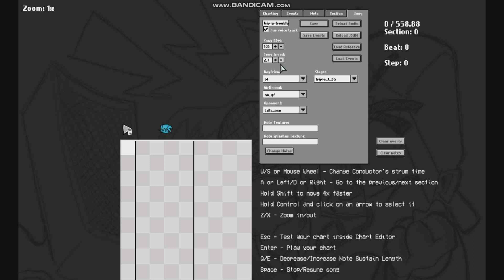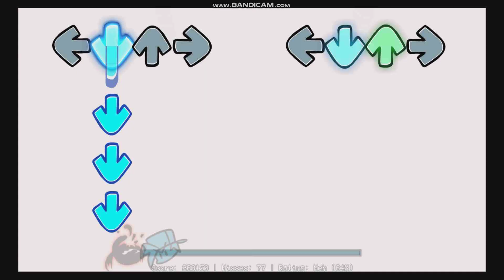【FULL】「Consoku - Triple Trouble」| Kimi's Chan Take. | FNF | HD | Mods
Kimi: は!~ふふふ~、今日と明日私が行くところにあなたたちはいるかもしれない?、うーん、実は今日と明日医者に行ってきたので、このビデオは投稿しません。 だから今夜は心配しないでください = Kimi がアップロードします。 そしてそう、明日。 私にとっては休みの日。 tiktokでのライブストリームはありません。 皆さんを幸せにしたいと思い、購読したいと思いました。 このような FNF コンテンツをもっと見たい場合は、お気軽に購読してください。 必ず確認してください。 お願いします？ お願いします。
Kimi: それと、私の将来の「V.s. キミ - キミとのガーデンサバイバル」FNF Mods。 期限は4月17日から22日までとなります。 2024年も皆さん愛してます!! :3
Kimi's Introduction:
Kimi: こんにちは、私の名前はキミズチャンです。
私のことをキミと呼んでもいいよ。 とにかく、私は Friday Night Funkin' YouTuber、Roblox、Blue Archive などです。 そして、皆さんにも伝えたかったのですが、私は15歳です。 私は男の子です。 YouTube、Roblox、Minecraft では女の子のように振る舞うこともありました。 そしてキミがここにいます。 彼女のFNF MODを作る予定です。 本当に「V.s. キミ」の FNF Mod を見たい場合は、購読してください。 そして、私は何日にニュースを私の YouTube チャンネル コミュニティに報告する予定です。 また、私は自分の MOD を更新し続けて、より愛らしく、可愛く、美しく、そしてこのビデオを見てくれてありがとう!! キミの Sonic.exe ウィーク バトル、そしてバイバイをお楽しみください。 ありがとう。
Friday Night Funkin' is an open-source[4] rhythm game released on Newgrounds in 2020.[5] The game is developed by a small group called The Funkin' Crew Inc., which consists of Cameron "ninjamuffin99" Taylor, David "PhantomArcade" Brown, Isaac "Kawai Sprite" Garcia, and evilsk8r. The game shares some gameplay features with Dance Dance Revolution, PaRappa the Rapper, and the "Dance Contest" minigame from Club Penguin, and borrows aesthetic influences from Flash games.[6] The game has been credited with driving users back to Newgrounds, a site whose popularity peaked in the early 2000s.
The game was initially created for the Ludum Dare 47 game jam on October 5, 2020.[9] An expanded demo was released on November 1, 2020, with updates continually released in the following months. A full version of the game backed by Kickstarter, titled Friday Night Funkin': The Full Ass Game, is in development.[10]